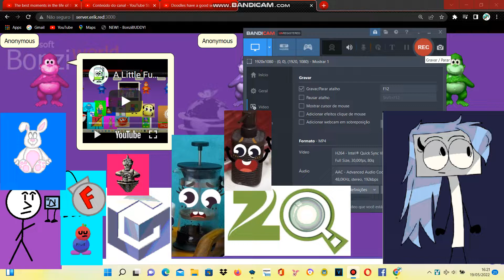A Little Fun In Bonziworld S3 E6 [FINALE]